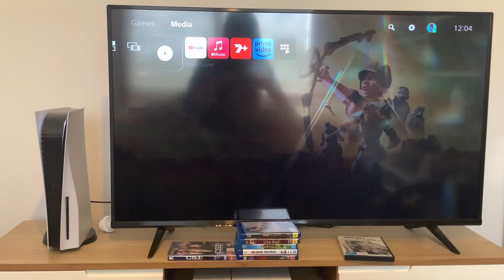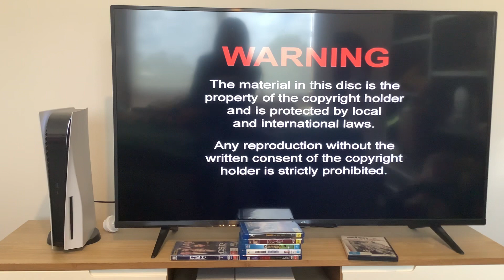Opening to World War II: Attack Without Warning Australian DVD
I’ve got nothing to say about this DVD opening, but here’s the order:
1: Payless Entertainment logo
2: Warning screen
3: DVD menu
That’s all.

World War II: Attack Without Warning was released by Payless Entertainment.